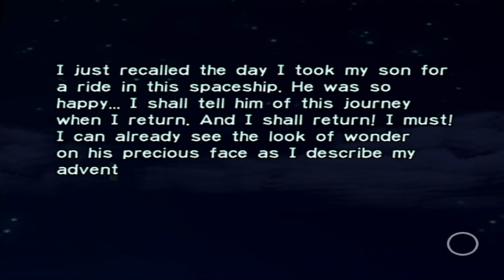Pikmin - Day 14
In order to get more ship parts, we need to sell out big time for likes and views. Be sure to "like" this video if you enjoy it. It really helps! :)

~~~"Social" Links~~~